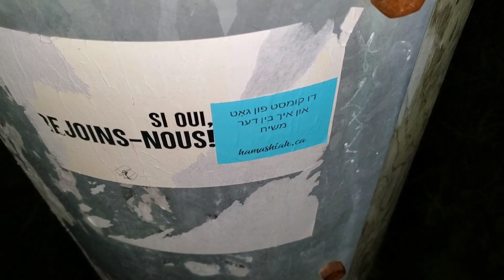L'index et le majeur de sa main droite ont des propriétés que Jésus ne teste plus...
Les 13 milles pas seront atteint, alors qu'on se rend à la maison... avec un peu de douleur dans les tendons! Ha Mashiah pense aussi aux facultés qu'il exploite plus ces temps-ci...

À la Sainte main,

JC